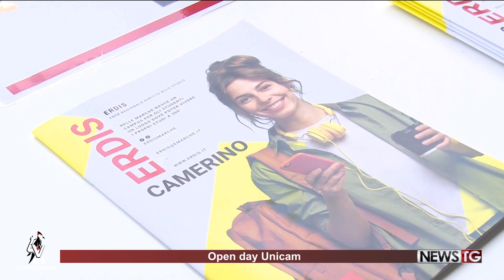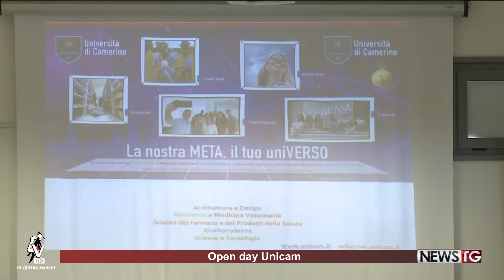Open day Unicam